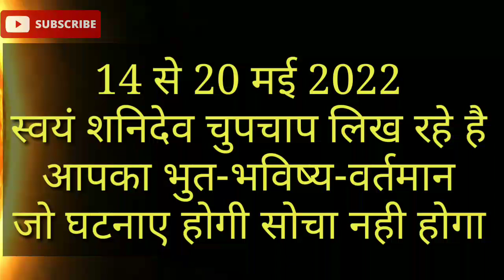कन्या राशि वालों 14 से 20 मई 2022 स्वयं शनिदेव लिख आपका भूत भविष्य वर्तमान, बड़ी घटनाए |Kanya Rashi